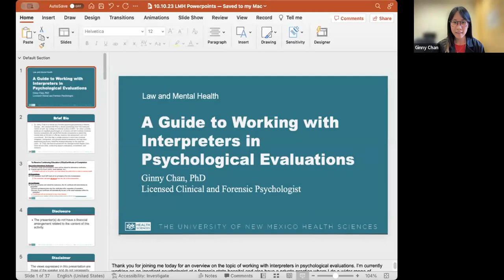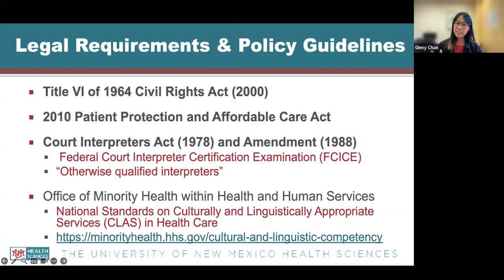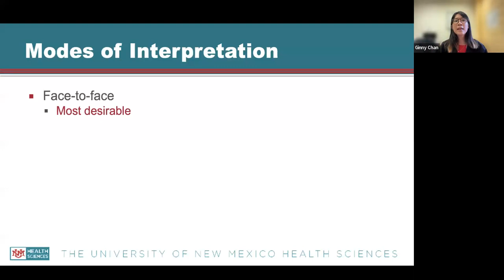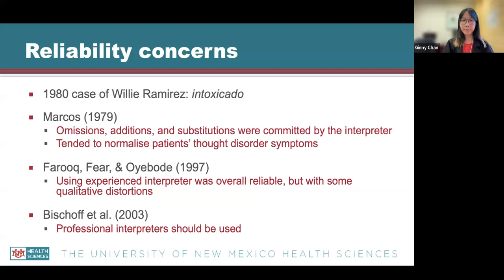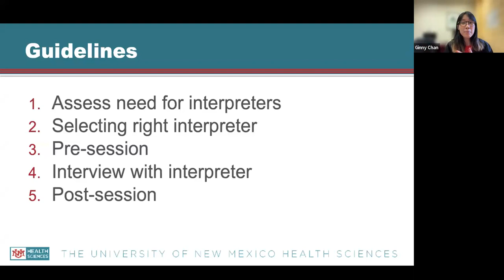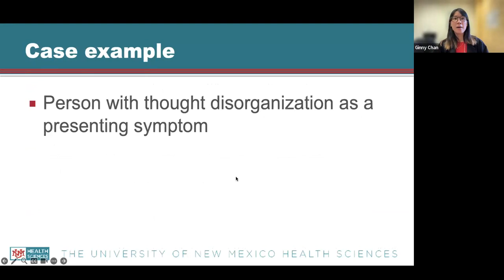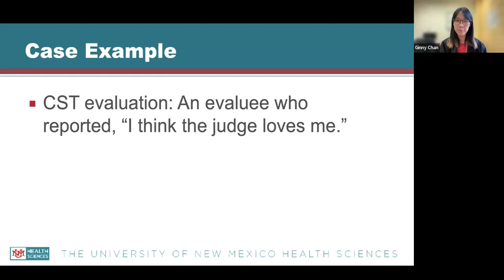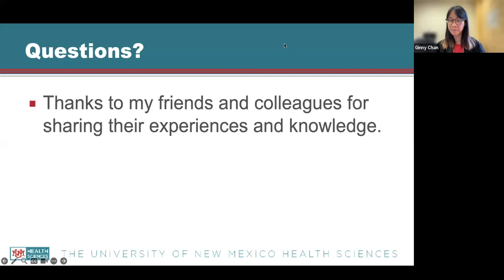Law and Mental Health: A Guide to Working with Interpreters in Psychological Evaluations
Law and Mental Health: A Guide to Working with Interpreters in Psychological Evaluations - Ginny Chan, Ph.D.

Dr. Ginny Chan is a clinical and forensic psychologist practicing in Atlanta, Georgia.  She received her PhD in clinical psychology from The Graduate Center at John Jay College of Criminal Justice (CUNY).  Dr. Chan currently works as an inpatient psychologist on a forensic unit and routinely conducts forensic evaluations with adults that include competency to stand trial, mental state at the time of offense, violence risk assessment, and civil commitment.  She also has a private practice in which she conducts mitigation, immigration, and general clinical evaluations; she has been supervising psychiatry residents on psychotherapy for the past five years.  Dr. Chan has been involved with the Georgia Human Rights Clinic since around 2020, conducting asylum evaluations, consultation, and research.

Learning Objectives:

1. Discuss ethical and legal reasons for using interpreters in psychological evaluations.
2. Assess at least three considerations when choosing interpreting services.
3. Describe guidelines for working effectively with interpreters.

Please note: CEUs, CEs, and CMEs, as well as Certificates of Completion are not available from viewing recordings. In order to be eligible for credit, trainings and presentations must be attended live.